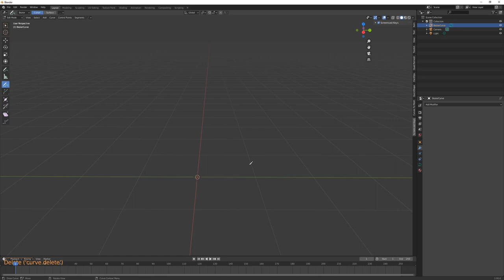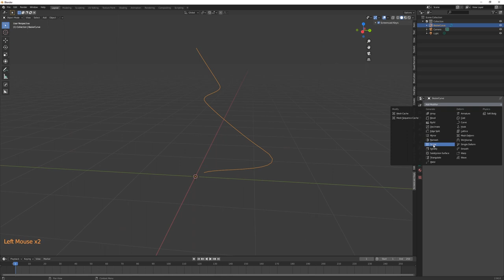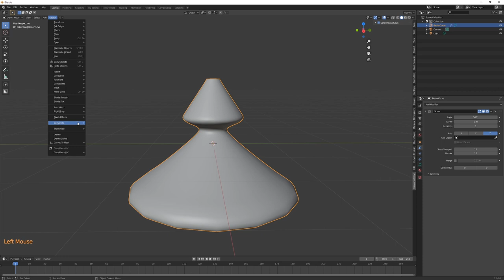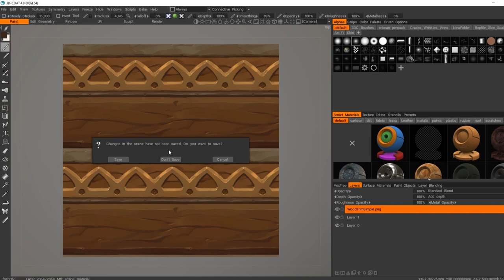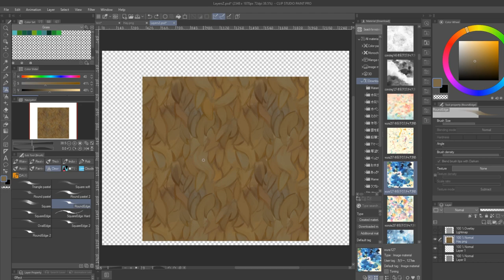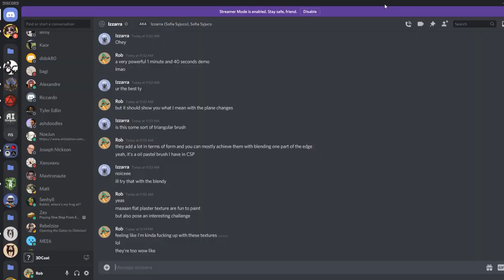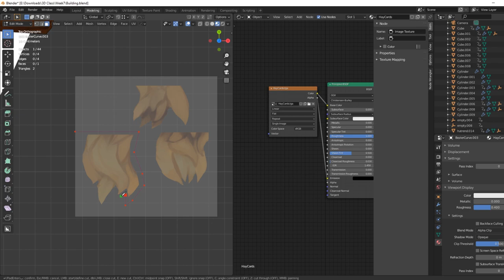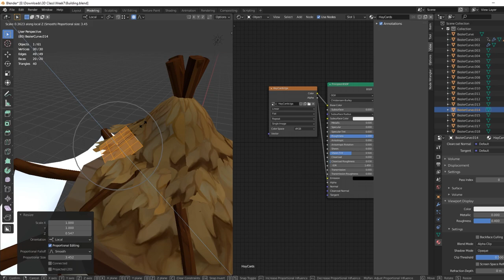Art Bits - EP 14 - Creating a stylized hay roof in Blender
Hey guys! In this new video we'll take a look at how we can create a simple handpainted hay roof!

If you think it can be of interest I could make a separate video with a process breakdown of the complete building!